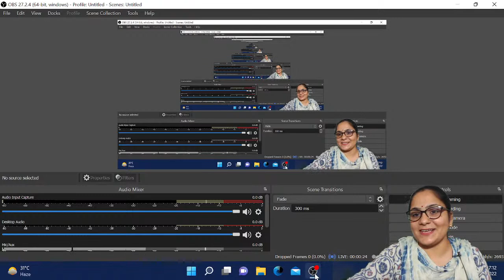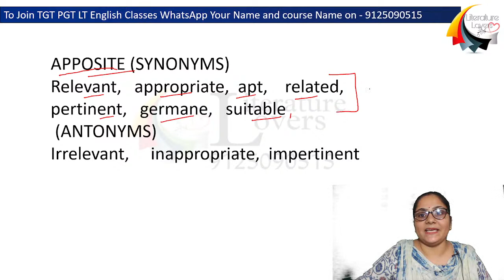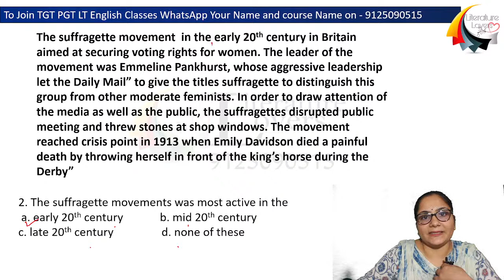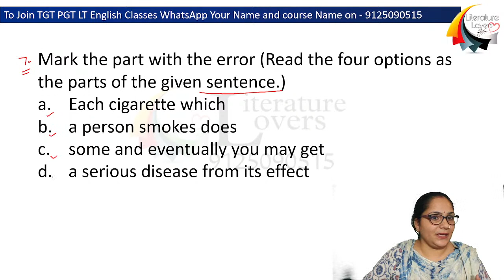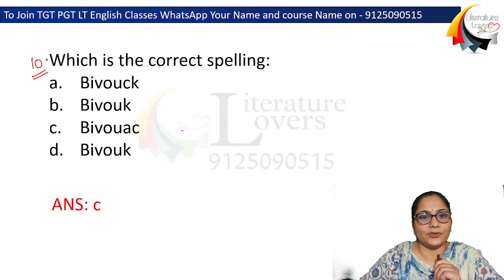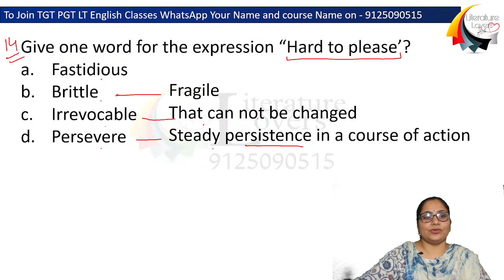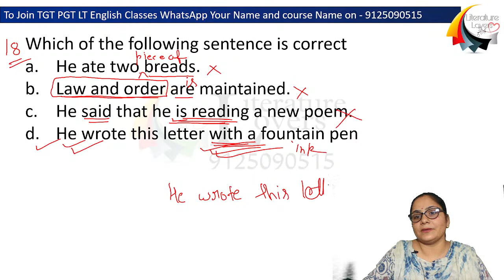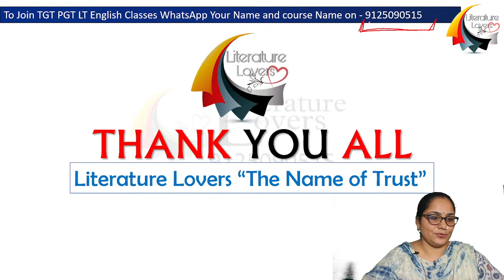Practice Set - 10 || TGT PGT Grammar || Literature Lovers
Hey friends,
I am Archana Best Teacher For TGT PGT LT GRADE DSSSB NVS KVS English Grammar On Literature Lovers YouTube. On Literature Lovers YouTube Channel I am Permanent Faculty. For the best English Grammar Practice Set, Previous year paper solution, and Detailed study of Grammar for  UP TGT PGT LT GRADE, DSSSB NVS KVS, etc Subscribe to the channel. you can also purchase our TGT PGT LT grade English online classes for best preparation, This video is based on Grammar Practice for various Exams...